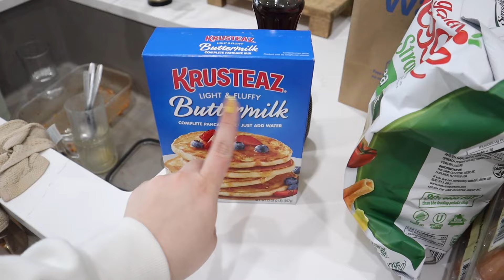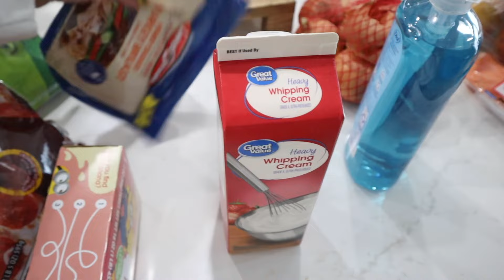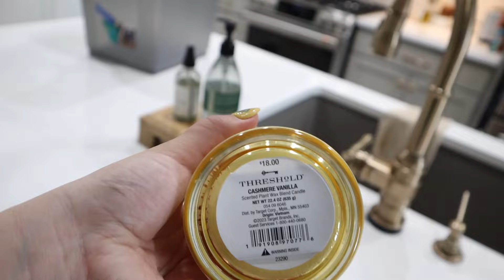COLORADO FEW DAYS VLOG: Daily makeup routine, what I eat, Huge grocery haul for a family of 4 + MORE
Welcome to a few days in my life! I hope you enjoy hanging out with me! You'll see my Daily makeup routine, a grocery haul + MORE!